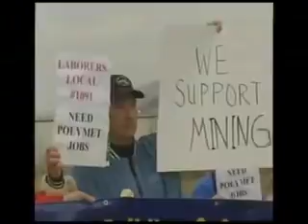KBJR 04 19 2014 05 20 38 1